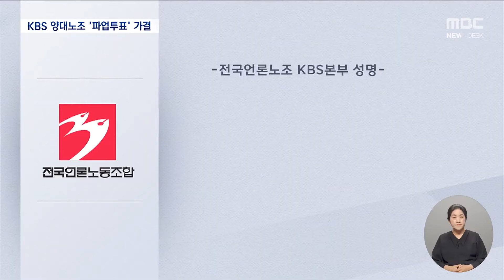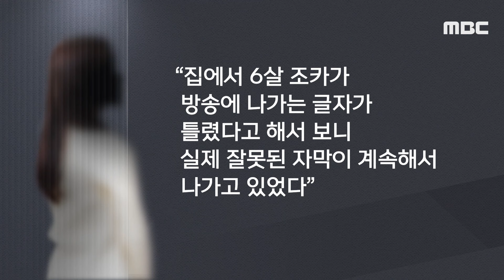보직사퇴에 파업결의 자막사고..난리난 KBS [뉴스.zip/MBC뉴스]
00:00 '조직개편 강행' 반발 확산‥KBS 간부들은 줄줄이 '보직 사퇴' (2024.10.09/뉴스데스크/MBC)
01:40 KBS 양대노조 쟁의행위 동시 '가결'‥사장 선임 국면서 파업 현실화? (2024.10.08/뉴스데스크/MBC)
03:51 [오늘 이 뉴스] "6살 조카가 저 글자 맞아?" 한글날 KBS 자막 보더니.. (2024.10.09/MBC뉴스)